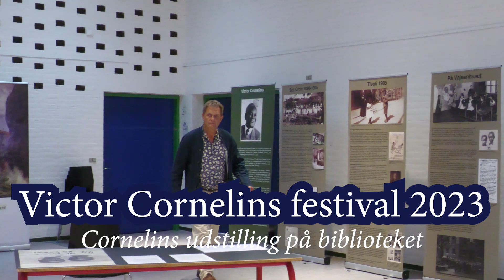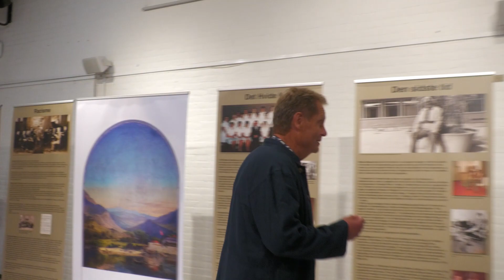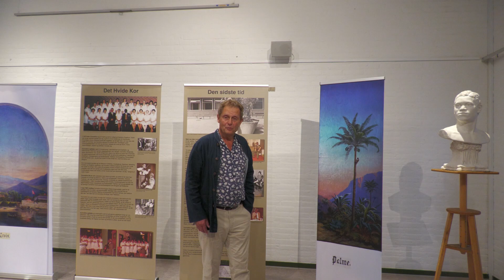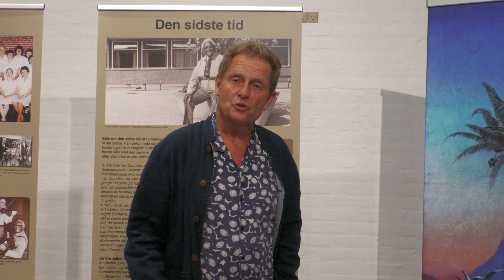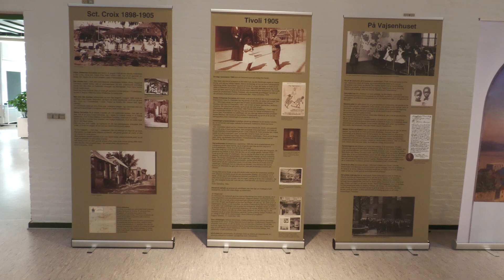Udstilling på biblioteket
En eksklusiv og illustrativ udstilling. Denne har som tema og afsæt personen Victor Cornelins’ liv og skæbne, og præsenterer således værker af forskellige danske kunstnere.
Roll-ups med afbildede værker af Hugo Larsen og Carl Milton Jensen, samt en nyskabt kopi af Carl Theodor Wegeners originale gipsbuste (1921) af den unge Victor Cornelins. Ligeledes arkivleder Heidi Pfeffers store udstilling om Victor Cornelins’ liv og virke.